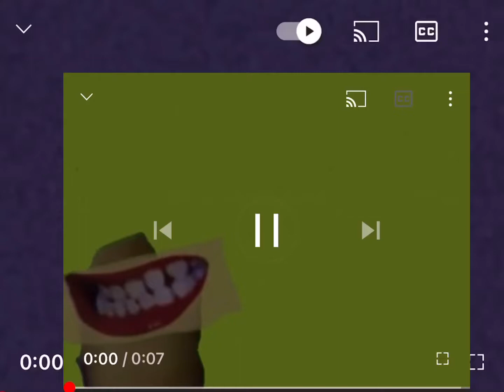My klasky csupo remake V3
I used my green screens for this.
Your welcome.